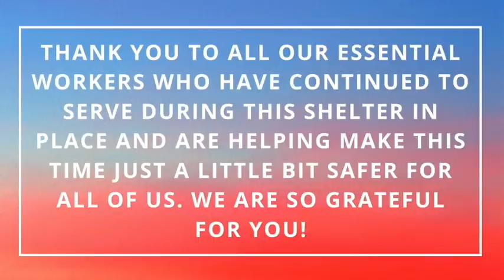Church @ Home: Facing Fear Episode 2